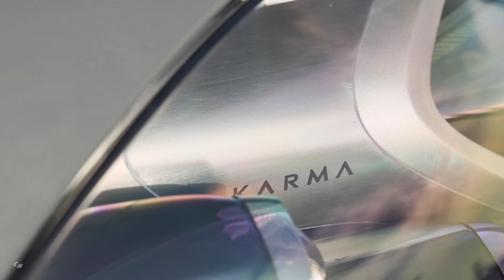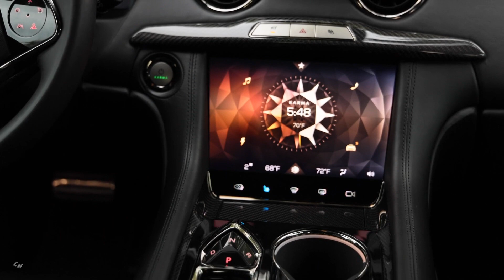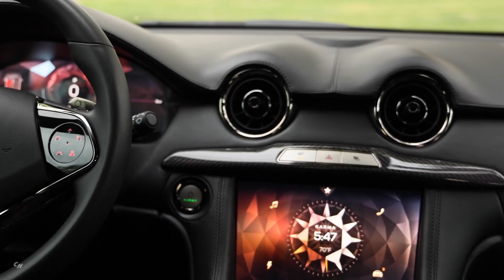2021 Karma GS-6 | Fuel-Efficient Luxury Sedan PHEV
2021 Karma GS-6 - Plug-in series hybrid electric vehicle
1.5 liter, 3 -cylinder, turbocharged ICE with a 228 hp 170 k.W generator
Two-motor rear wheel drive Single-ratio direct drive gearbox